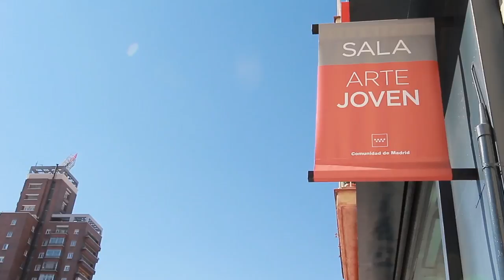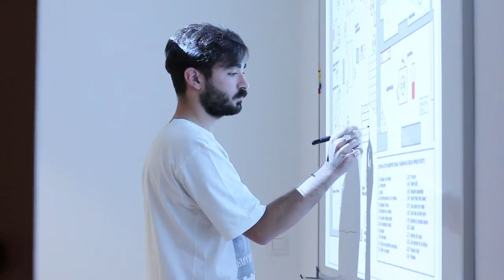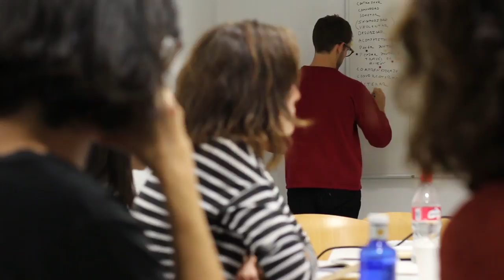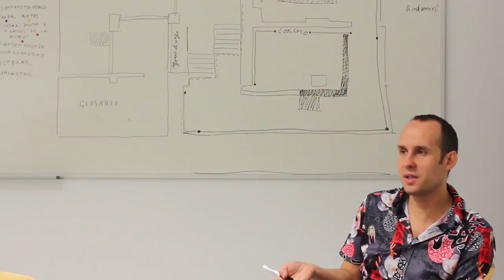Programa Sin Créditos - Taller #3 Diego del Pozo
Programa Sin Créditos
Taller #3 Vida Social a cargo de Diego del Pozo
8 y 9 de octubre de 2016
Sala de Arte Joven de la Comunidad de Madrid
Realización y montaje: Garazi Lara Icaza, Kit Caníbal

☆ Conéctate ☆
☆ Correo electrónico ☆
☆ Inscríbete en nuestro BOLETÍN DIGITAL ☆